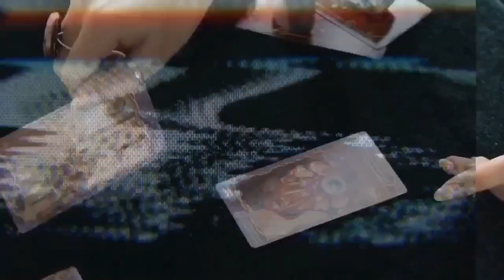REVIEW OF HIGGY POP PARANORMAL GLOSSARY PART 1 FRESHFRINGE 030422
Bobby and Rachel take some time reviewing Higgy Pop's Paranormal Glossary.  Well.. Most of it.  If you'd like to read along, find the document here.